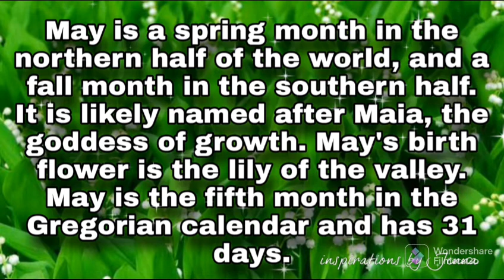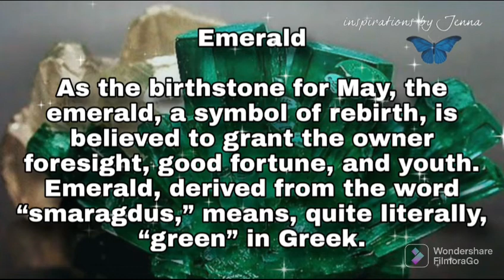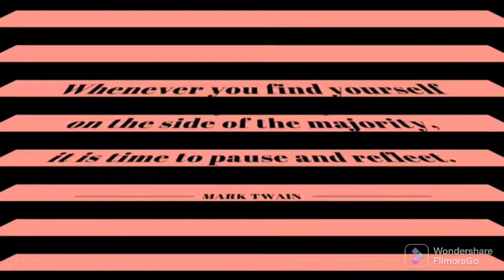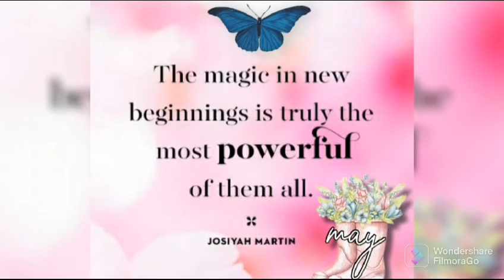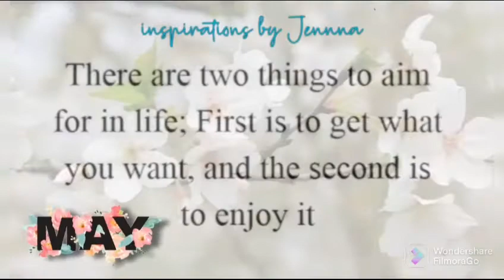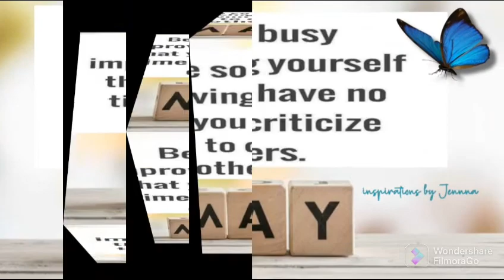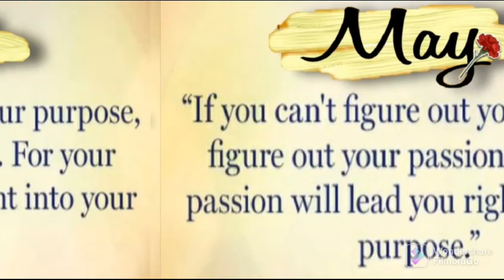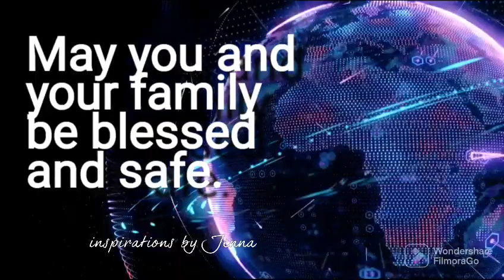happynewmonth may2022 inspirationalquotes sundaymotivation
Credits to all creator(s) of inspirationalquotes, footages and music featured in the vlog.

Futuristic data globe concept, against a black background.

"Find the inspiration in all that you do".

Thank you for the support everyone. Be safe and God Bless always.